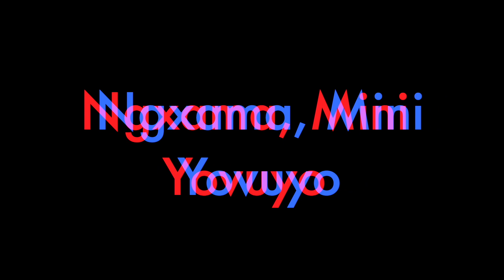Ngxama Mini Yovuyo - OWITS Choir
OWITS Church Choir